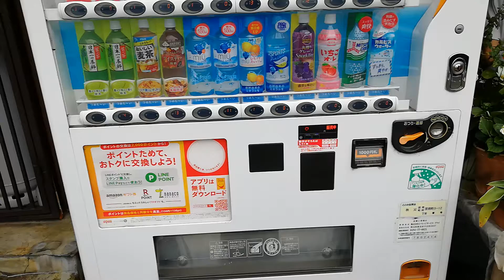しゃべるダイドー自販機(標準語･お昼Ver.) 秩父駅付近にて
近くに人がいた為、ちょっと音声が聞き取りづらくて申し訳ございません･･･。ダイドードリンコのおしゃべり機能付き自販機です。
おしゃべり機能がある自販機の中には、時間や季節に合わせてしゃべる内容が変わるものがあり、こちらの自販機はそういった機能が備わっているタイプです。この時は昼間に買ったという事で、このように｢午後も頑張って下さい！｣としゃべりました(笑)。他にも、例えば夜に買ったとすれば｢お疲れ様でした｡｣としゃべります。因みにこちらの自販機は、Smile STANDアプリにも対応している他、ルーレット機能もあります。
皆さんも是非、おしゃべり機能付きのダイドーの自販機にちょっぴり癒されてみてはいかがでしょうか(笑)？